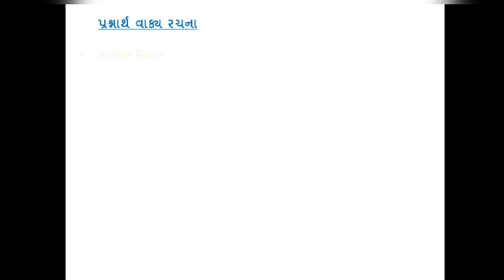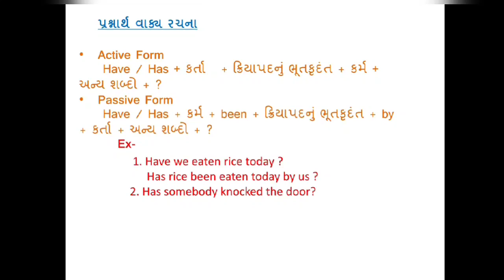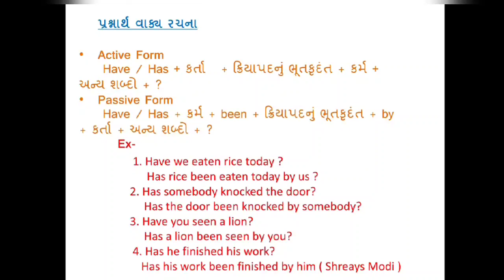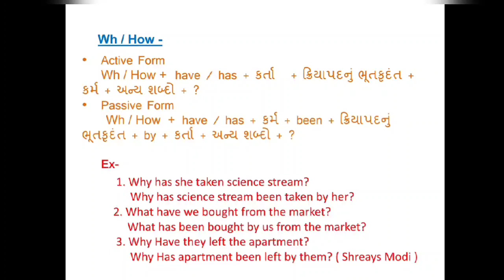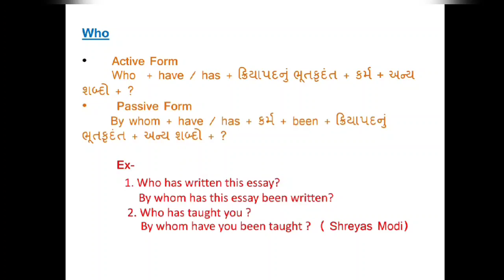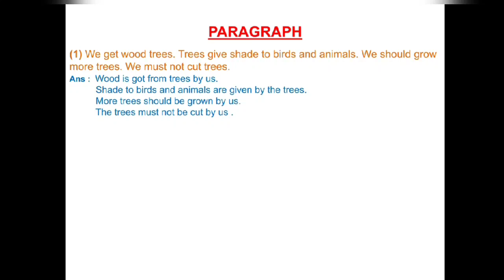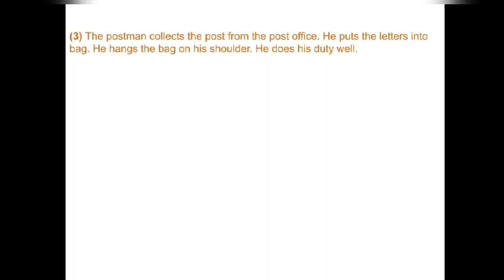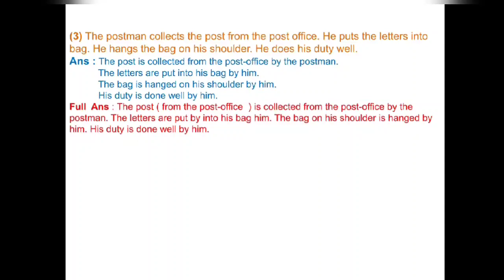#7 English (grammar tense)